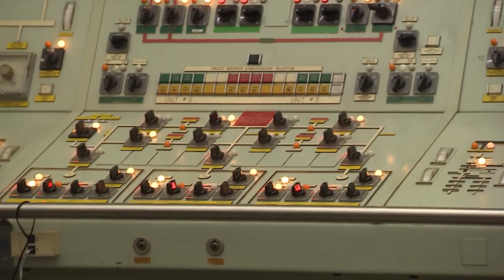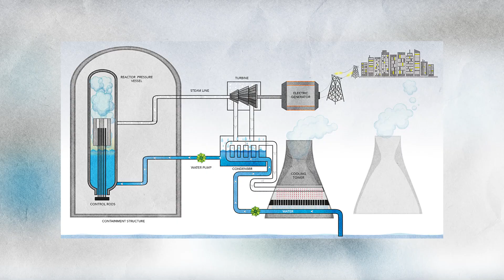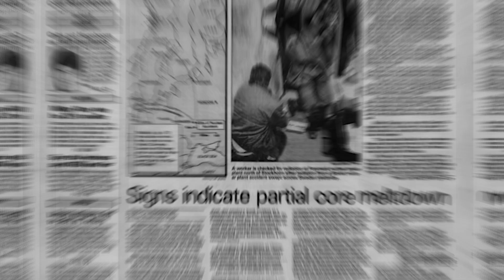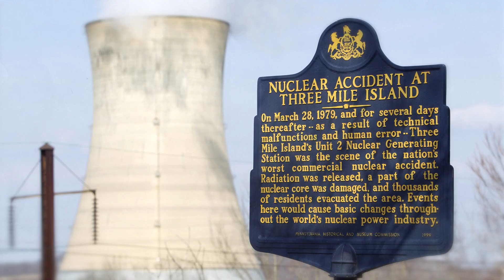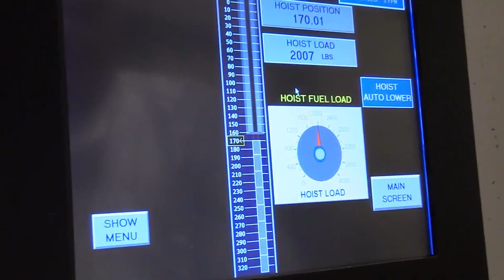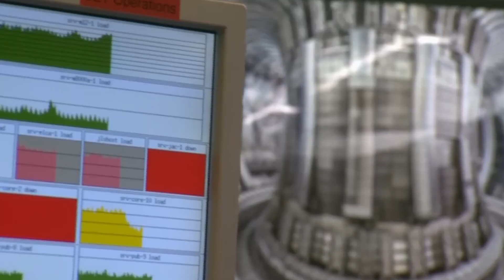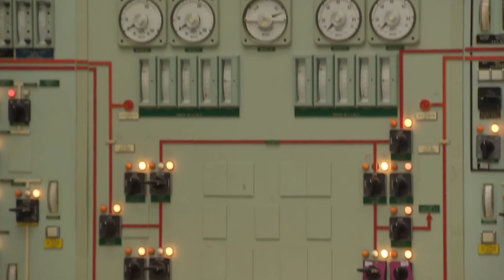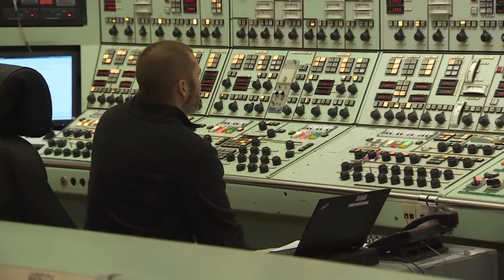America’s New $35 BILLION Nuclear Power Plant Is A Game Changer!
America’s New $35 BILLION Nuclear Power Plant Is A Game Changer! | Vogtle Nuclear Plant | Vogtle 3 and 4

Nuclear energy, with its immense potential and equally significant risks, has long been a topic of fierce debate. Yet, despite the controversy, the United States is on the verge of making a bold move: it’s about to launch the largest nuclear power plant in the country, a project decades in the making. Why, in an age when renewable energy sources like wind and solar are gaining momentum, is nuclear power still considered a viable solution? Today, let’s explore the ambitious plan to transform a 40-year-old nuclear power plant into America's largest power source.

Video Chapters:
0:00 Intro
0:57 Why Nuclear Power Is So Controversial
2:40 Vogtle Nuclear Plant
4:34 The Success of Vogtle
5:39 Vogtle 2.0
7:32 Why Vogtle 2.0 Is Better
9:03 Is Nuclear Power Worth The Risk?